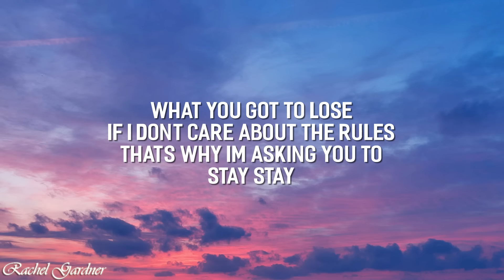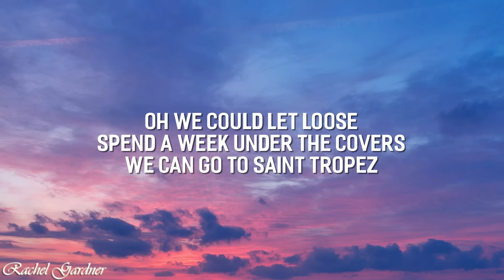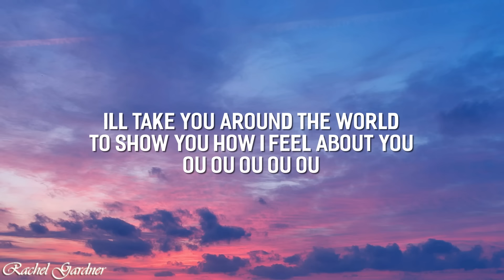Crash Adams - Destination (Lyrics)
🎵Destination (Lyrics)

I’ll be your destination
Tell me your favorite song
Make me your next location
Darling what you waiting for

I’ll take you around the world
To show you how i feel about you
Ou ou ou ou ou

Vegas, or we could fly to Rome
Let’s hit Jamaica
Tequila down in Mexico

Oh we could let loose
Spend a week under the covers
We can go to Saint Tropez

What you got to lose
If i don’t care about the rules
That’s why i’m asking you to
Stay stay

Paris, or we could go to Greece
Make love in Costa Rica, arriba
My Mona Lisa, you’re a masterpiece

Stay stay

I’ll be your next vacation
Oh how i feel about you